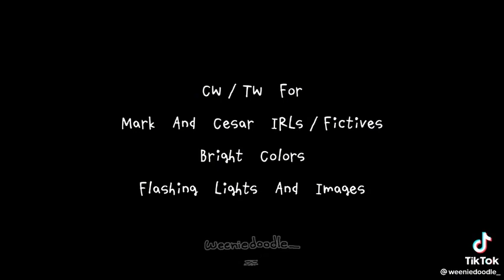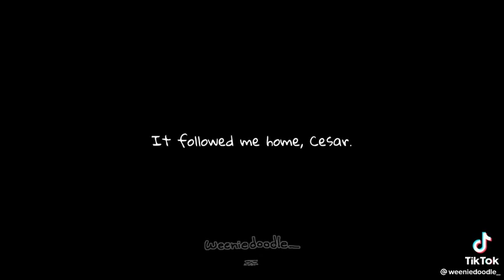Sweetness Meme Song